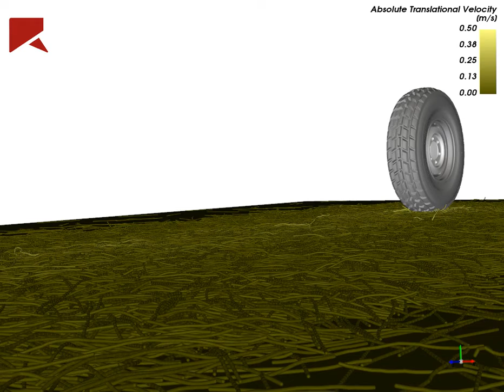Rocky DEM【事例Movie】藁の上を自走するタイヤ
牧場をイメージした藁が敷き詰められた地面上をタイヤが前進していくシミュレーションです。タイヤに与えた境界条件は軸トルクのみで、フレキシブルファイバー粒子でモデル化された藁の上を、タイヤとの摩擦等の力の釣り合いを計算しながら自走しています。